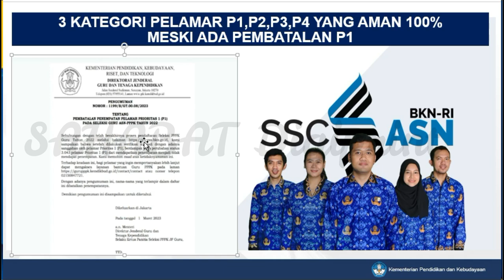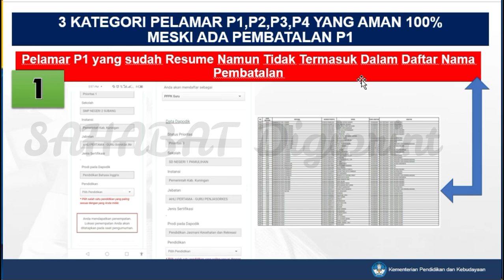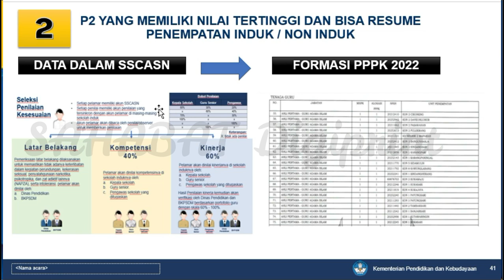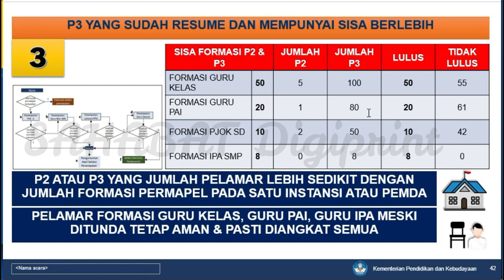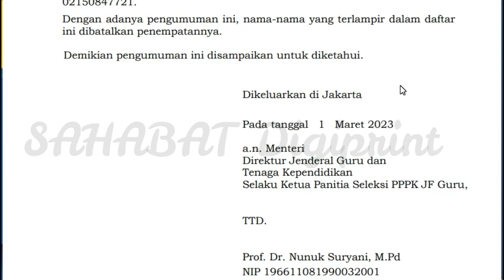🔴SELAMAT..!! 3 KATEGORI P1-P2-P3-P4 YANG LOLOS 100% DAPAT SK PPPK BULAN JUNI MESKI ADA PEMBATALAN P1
CEK PENGUMUMAN KELULUSAN PPPK SIMAK..!!

pppk2022 infogtk
PPPKGURU
gaji pppk

pppk guru,
pppk terbaru,
pppk pai,

pppk adalah,
pppk afirmasi,
pppk apoteker,
pppk afirmasi masa kerja,
pppk artinya,
pppk agama,
pppk akuntansi,
apa pppk,
pppk bk,
pppk bimbingan konseling,
pppk bidan,
pppk bkkbn,
pppk cpns,
pppk crispy,
pppk cilacap,
pppk channel,
pppk cat,
pppk cnn,
crispy pppk,
pppk ditunda,
pppk dki,
pppk dosen,
pppk dki jakarta,
pppk dpr,
pppk diangkat pns,
pppk ekonomi,
ebook pppk untuk guru sd,
edukasi ppok,
ebook pppk pgsd 2021,
eksponen pppk,
evaluasi pppk tahap 1,
elips pppk,
email pppk,
pppk fisika,
pppk fighter,
pppk fr pgsd,
pppk fungsional,
pppk formasi,
pppk geografi,
pppk honorer,
pppk hari pertama,
pppk hasil,
pppk ipa,
pppk ips smp,
pppk ips,
pppk info,
pppk jatim,
pppk jadi kepala sekolah,
pppk jombang,
pppk jateng,
pppk jateng 2021,
pppk kemendikbud,
pppk kemenag,
pppk kemenag 2021 terbaru,
pppk kesehatan,
pppk kompetensi teknis,
pppk kimia,
pppk kemenag 2022,
pppk kemenkeu,
sk pppk,
pppk life,
pppk lulus,
pppk lulus passing grade,
pppk livescore,
pppk lampung,
pppk lulusan ppg,
pppk matematika,
pppk matematika sma,
pppk manajerial,
pppk otomotif,
pppk oku,
pppk olahraga,
pppk oku timur,
ppk online,
ppppoooo,
pppk okezone,
pppk pjok,
pppk pgsd,
pppk petra,
pppk perawat,
pppk rpl,
pppk rapat,
pppk radiografer,
pppk rri,
pppk soal,
pppk sd,
pppk sosio kultural,
pppk sejarah,
pppk soal teknis,
pppk sosiologi,
pppk teknis,
pppk terkini,
pppk update,
pppk viracun,
pppk viral,
pppk wawancara,
pppk wawancara guru,
pppk wonogiri,
pppk wawancara bidan,
pppk wonosobo,
pppk wajo,
mp3 pppk,
pppk yura,
pppk yp1,
pppk yang tidak lolos tahap 1,
pppk yp3,
pppk youtube,
pppk yang lulus,
y-p3 pppk,
y p3 dalam pppk,
zoom pppk,
pppk 1,
pppk 2021,
pppk 2019,
pppk 2,